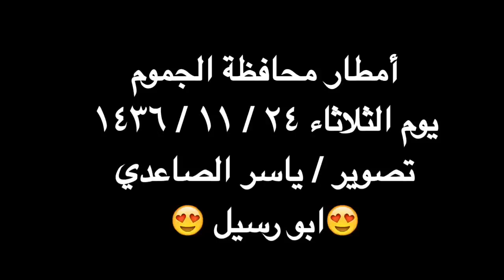أمطار الجموم الثلاثاء ٢٤ / ١١ / ١٤٣٦ هـ - ابو رسيل